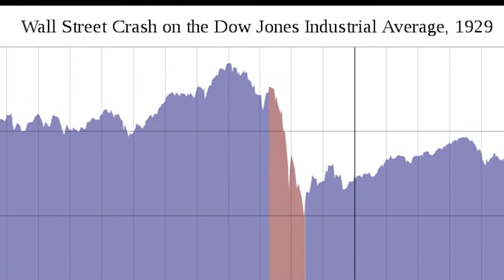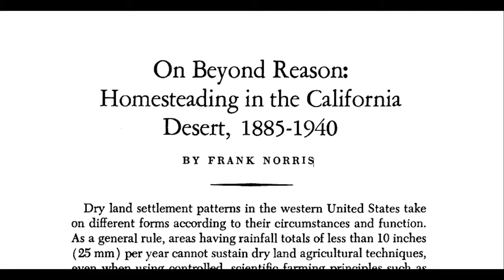Great Depression Archaeology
2020 is witnessing an economic crisis. Find out more about last century's biggest monetary tragedy, the Great Depression, from an archaeological perspective.

*3:19 Mistake: I mean Kansas instead of Texas*

Photo credit: Douglas S. McIntosh and Chris Purtell

References:

Cordova, C., & Porter, J. C. (2015). The 1930s Dust Bowl: Geoarchaeological lessons from a 20th century environmental crisis. The Holocene, 25(10), 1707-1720.
Layzell, A. L., & Evans, C. S. (2013). Kansas droughts: Climatic trends over 1,000 years. Kansas Geological Survey, Geology Extension, University of Kansas.
Norris, F. (1982). On beyond reason: homesteading in the California Desert, 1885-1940. Southern California Quarterly, 64(4), 297-312.
Wurst, L., & Ridarsky, C. L. (2014). The second time as farce: Archaeological reflections on the new new deal. International Journal of Historical Archaeology, 18(2), 224-241.